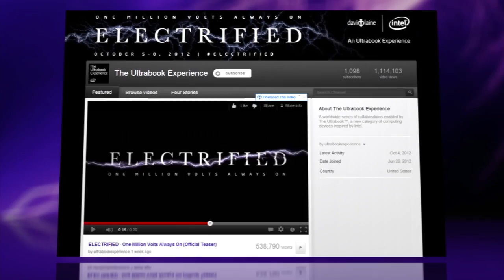David Blaine's "Electrified": Most Dangerous Stunt Yet?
A literally shocking new stunt from magician David Blaine.

Clad in a chainmail bodysuit, Blaine will spend three days and nights standing in the middle of 1-million volts of electric currents streamed by Tesla coils. "Electrified: One Million Volts Always On" will be open to the public at New York City's Pier 54 and stream live over YouTube. Additionally, viewing stations will be available in London, Beijing, Tokyo, and Sydney, where onlookers will be able to control the coils.

Previous stunts had Blaine hanging high above Central Park for 60 hours, encased in a block of ice for 63 hours, and being buried alive for a week in a see-through coffin, but he says "Electrified" is "one of the craziest things that I ever dreamed up, and I don't know how I could go beyond it."